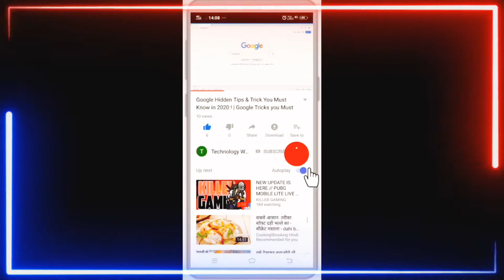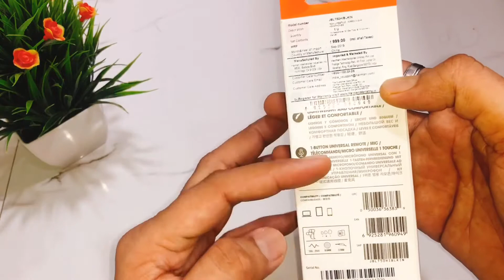JBL T50HI Headphones with Mic Unboxing and Review Hindi | JBL T50HI Worth Rs 649 | First Impressions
JBL T50HI one of best budget friendly earphones with in-built mic. It comes with a 3.5mm headphone jack which is L-Shaped to give you a better quality !

Technology waves More video link

How to use Pulse Oximeter | how to check corona symptoms at home | Pulse Oximeter use in COVID 19

How to set Different Brightness for Different Apps in Android | Android Must have App 2020 |in Hindi

Top 5 amazing apps for android | top 5 best apps for android 2020 | TOP 5 AWESOME ANDROID APPS-2020

How to Check Used Mobile Before Buying in Hindi | Tips to buy used Mobile | test second hand Mobile

scholarship and research .fair use is a use permitted by copyright statues that might otherwise be infringing non-profit,educational or personal use tips the balance in favor of Fair use. all Credit for copyright material used in video goes to respected owner